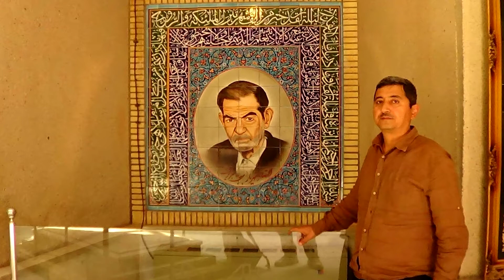Məhbub Şüküroğlu: Bayatı-Şiraz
Məhbub Şüküroğlu (1967) – Azərbaycan tarzəni.

Məhbub Şüküroğlu avqustun 20-si 1967-ci ildə Masallıda anadan olmuşdur. 1983-cü ildə Masallının rayon musiqi məktəbini, 1990-ci ildə Lənkəran orta ixtisas musiqi məktəbinin tar sinifini bitirmişdir. 1990–2005-ci illərdə Masallı rayon musiqi məktəbində, 2005–2006-ci illərdə Bakı şəhər, Buzovna qəsəbəsi musiqi məktəbində və 2006–2013-ci illərdə Azərbaycan Dövlət Mədəniyyət və İncəsənət Universitetində tar müəllimi kimi fəaliyyət göstərmişdir.

Mahbub Shukuroglu (1967) – is an Azerbaijani tar player

Mahbub Shukuroglu was born in 1967 in Masally (Azerbaijan). After studying tar in professional music schools of Masally and Lankaran for seven years, Mahbub Shukuroglu was working as a tar teacher in Azerbaijan State University of Culture and Arts. Today Mahbub Shukuroglu is a famous tar player. He has given numerous conserts in Azerbaijan, Turkey and Czech Republic.